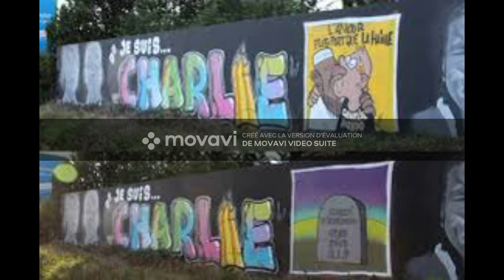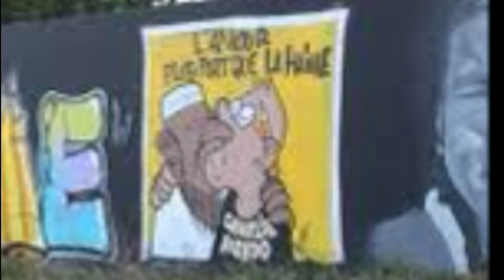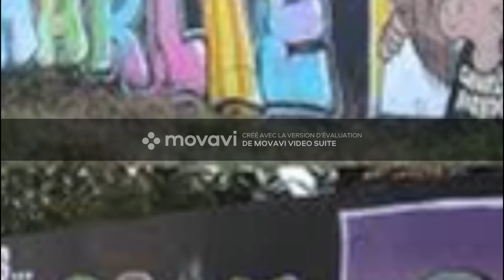Street art of every day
Hello,
I'm A. , a terminale S student at Ferney-Voltaire International High School. This video is the result of a project for our English class about street art.
I have chosen to introduce you to a French artist with the nickname Pyrate. He is a street artist who has various styles that I show in this video.

I hope you'll enjoy it and feel free to check out the other videos of the chanel.

Good bye!